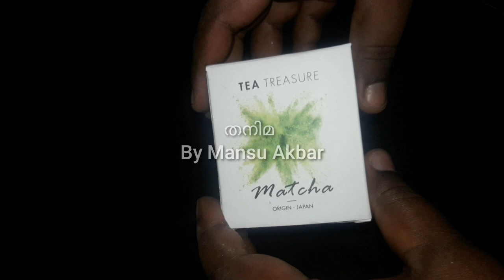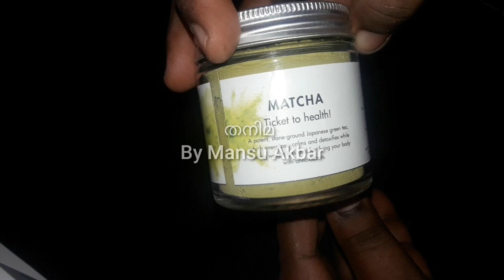ഒരു ജാപ്പനീസ് വെയ്റ്റ് ലോസ് ഡ്രിങ്ക് പരിചയപ്പെട്ടാലോ||matcha green tea||weight lose matcha tea